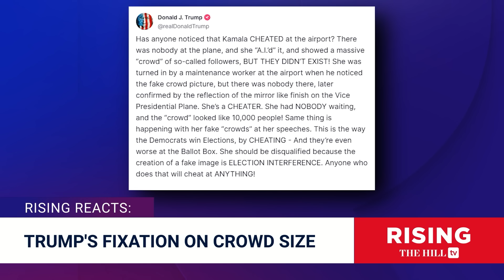Trump OBSESSED W/ Crowd Sizes At Rallies; CLAIMS Harris' Photo Of Rally-Goers Is FAKE, AI Generated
Jessica Burbank and Robby Soave react to Donald Trump's obsession over crowd sizes at rallies.